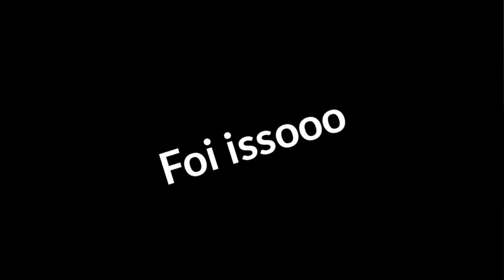VLOG - NA PRAÇA COM OS PRIMOS ft. BREEH TUBE | KARENN SANGALETTI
Oooii,oooi genteee

VOLTEEEEEEEIIIIIIII FINALMENTEEEEE

Depois de ficar bastante sumida,eu voltei,HEEEEE😂😂😂❤

Hoje o video foi um vlogzin bem curto pra vocês, só pra não ficar sem postar nada pra vocês💙💜

Já se inscreve aqui no canal galeraaa,HIIIHUUU,pra gente chegar familia a 65 inscritos🌚❤,já deixe o seu line super like top galera💙,meta é 10 likes,ative também o seu sininhooo💜e é issoooooo

Beijooos😍💓